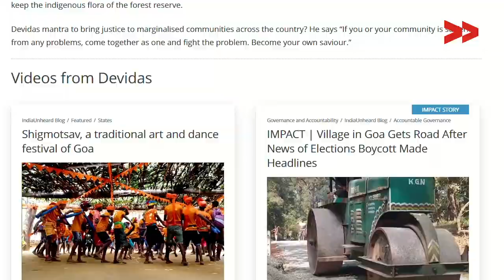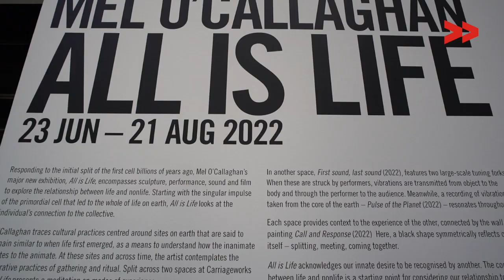गोवन मुद्दों को मज़बूत कर रहें देविदास | आवाज़ हो बुलंद EP 14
देविदास गाँवकर एक कवि,पत्रकार के साथ साथ वेलिप (ट्राइब) जनजाति के गौरवशालीस दस्य हैं। वह दक्षिण गोवा के समुद्र तटों से बहुत दूर खोंटी गाँव में रहते है|

देविदास वीडियो वालंटियर्स के शुरुआती सदस्यों में से एक हैं जिन्होंने वर्ष 2010 में संगठन ज्वाइन किया| उन्होंने सामुदायिक संवाददाता होने के नाते कैमरा और स्टोरीटेलिंग का इस्तेमाल खनन के प्रकोप के खिलाफ अपने ही समुदाय के संघर्षों का दस्तावेजीकरण करने के लिए किया| पर्यावरण, आदिवासी अधिकारों और लुप्त होती परंपराओं पर ध्यान केंद्रित कर उनके बचाव के लिए समुदाय कोम एक जुट किया आज के आवाज़ हो बुलंद में हम देखेंगे डेविड्स का अबतक का सफ़र|